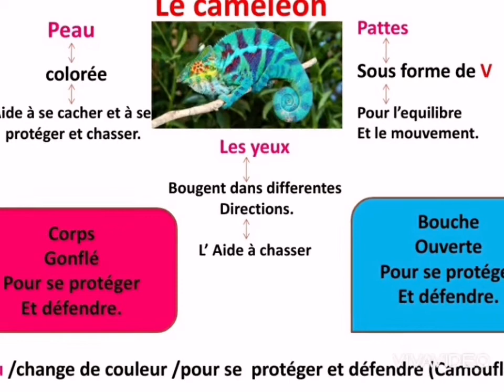sciences Le caméléon 4ème primaire رابعه ابتدائي